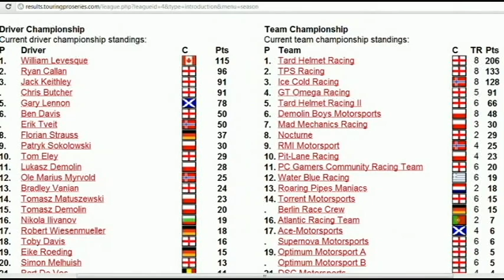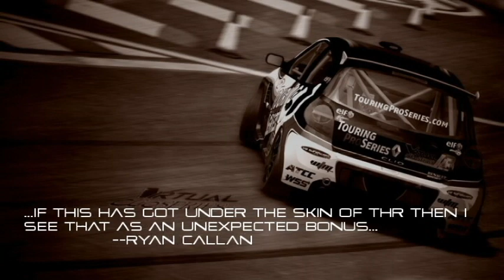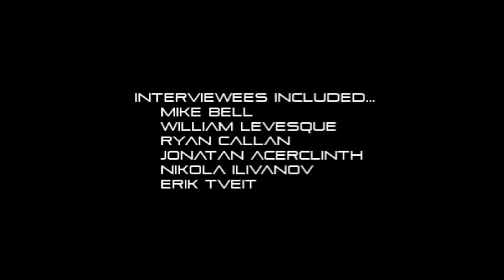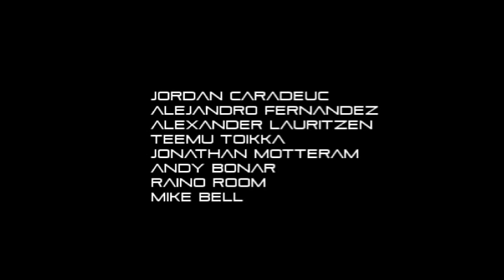rFactor: Rebirth of Virtual Clio Series (Season 2 Video Review)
Dramatic video review produced by Danny Asbury of the second season of the Virtual Clio Series.

Game: rFactor
Mod: Clio Cup 2008
Platform: PC